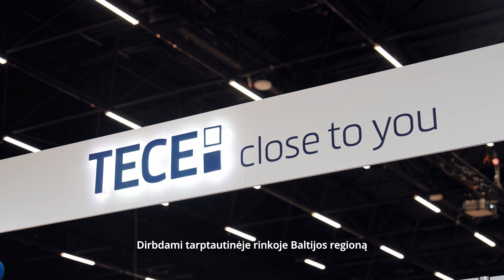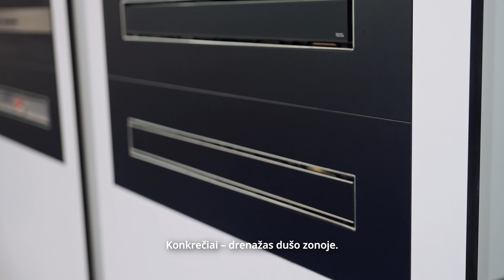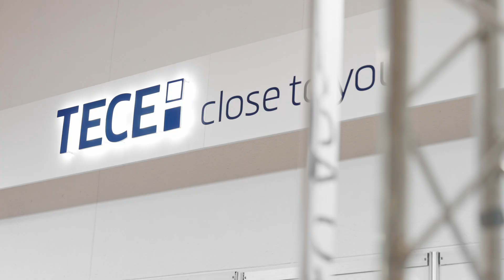Kaip randasi inovacijos kasdienėje buityje? TECE patirtis.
„Inovacijos kuriamos įsiklausant į žmonių poreikius“, - pasakojo vokiečių vandens inžinerijos įrangos kūrėjos ir gamintojos, kompanijos TECE atstovas Sergey Boldt,  šiais metais viešėdamas statybų parodoje „Supernamai“.
TECE pasaulyje garsėja inovacijomis ir atradimais, kurie ilgainiui virsta namų įrengimo standartu. Pasak S. Boldt, įkvėpimo ir idėjų inžinieriai semiasi tiesiogiai bendraudami su savo klientais, įsiklausydami į jų poreikius.
TECE techninės pagalbos grupės vadovas Philipp Jungfermann įsitikinęs, kad ateityje vonios kambario madas bei tendencijas diktuos sparčiai besiplečiantis daiktų internetas.